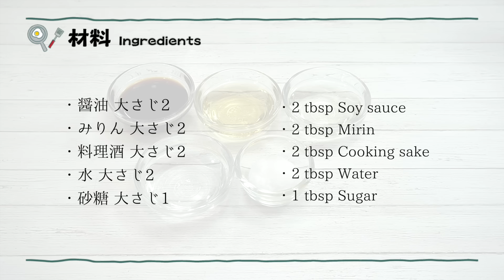【しいたけの肉詰めの作り方】ふっくら肉厚ジューシー！お肉が剥がれない方法をご紹介します。お弁当のおかずにもオススメ！-Meat Stuffed Shiitake Mushroom-【料理研究家ゆかり】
今回は、しいたけの肉詰めの作り方をご紹介します。ふっくらで肉厚ジューシーな椎茸の肉詰めです。お肉が剥がれないコツを伝授！ご飯のおかず、お弁当のおかずにも！作り置きや冷凍保存もOKです。とても美味しいので、ぜひ作ってみてください！

This time, I will show you how to make meat stuffed shiitake mushrooms. A plump, thick and juicy shiitake mushroom stuffed with meat. We will teach you the tricks to keep the meat from falling apart! Great as a side dish for rice or lunch boxes! You can also make it ahead of time or freeze it. It's very delicious, so please try making it!

‹肉詰め›
・卵 1個
・鶏ガラの素 小さじ1/2

【ingredients】
・3 Perilla leaves
・1 Egg
・1/2 tsp Chicken stock
・Vegetable oil